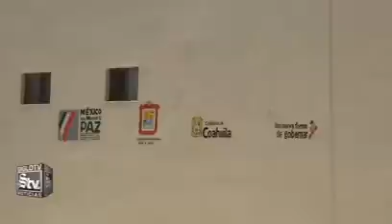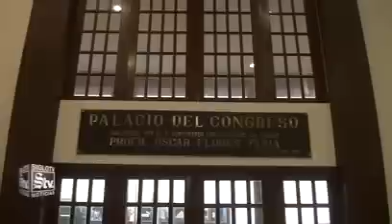Con marchas y misa recuerdan a mineros de Pasta de Conchos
Recortan presupuesto para prevenir delitos en Coahuila ::: Desaparece Secretaría de Turismo de Coahuila ::: Celebran al Ejército Mexicano